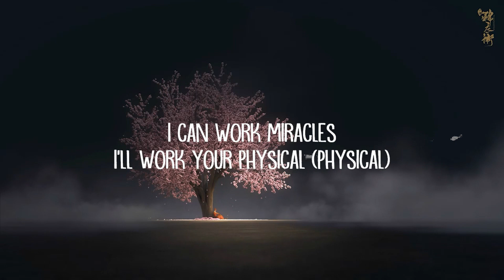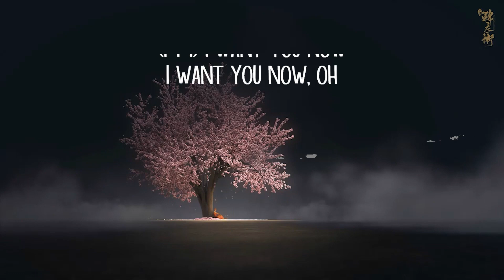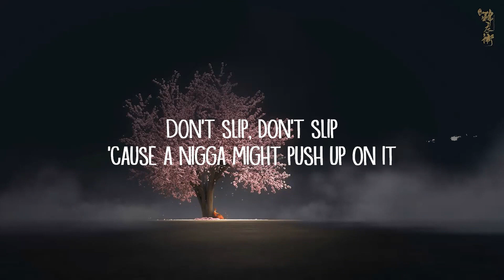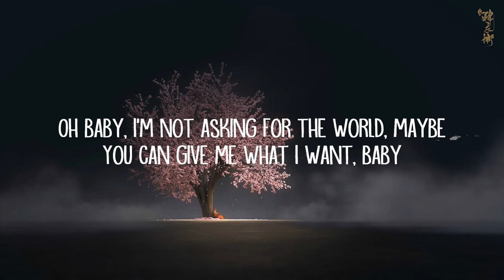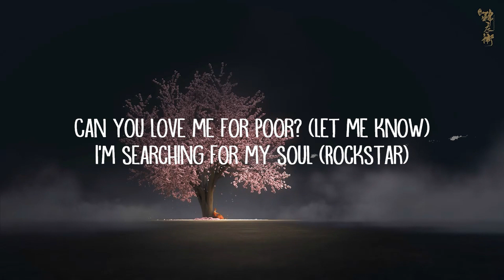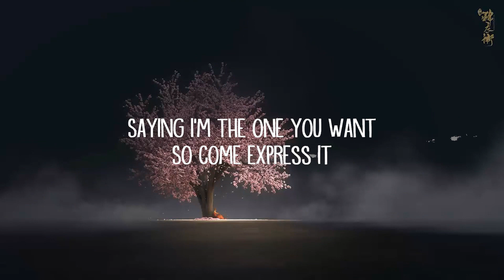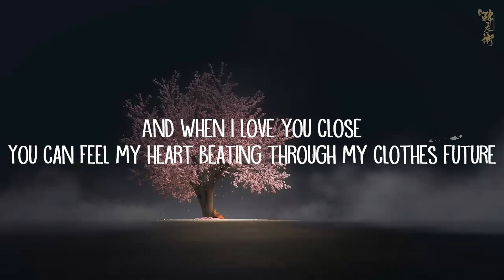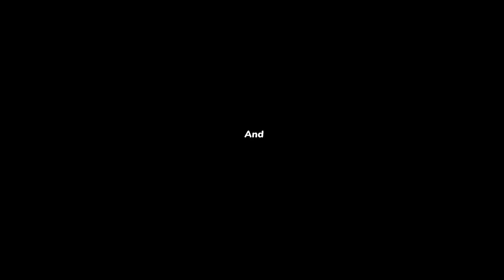Rihanna - Loveeeeeee Song (Lyrics) Ft. Future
Rihanna:

Loveeeeeee Song Lyrics:

[Intro: Future]
Ain't nothin' wrong with it

[Chorus: Future]
I don't wanna give you the wrong impression
I need yêu and affection
And I hope I'm not sounding too desperate
Love, yêu, yêu
Love and affection
Love, yêu
L-o-v-e-e-e and affection

Oh baby, I'm not asking for the world, maybe
You can give me what I want, baby
Come hold me tight and when I'm drowning, save me
Give it to me on a daily
If I'm your girl, say my name, boy
Let me know I'm in control
We both grown so how we feel we can let it show
(I-I-I) Won't play around
(I-I-I) Wanna lay you down
(I-I-I) I need you now

[Chorus: Future]
Love, yêu, yêu
Love and affection
Love, yêu
L-o-v-e-e-e and affection

Boy, lately you've been stingy with your time
Got me wondering
I'm wondering, If I'm on your mind
Boy, I just wanna be in your possession
Saying I'm the one you want
So come express it
Don't slip, don't slip
'Cause a nigga might push up on it
Don't really wanna lose this moment
Why window shop when you own this?
(I-I-I) Don't put it down
(I-I-I) Don't fuck around
(I-I-I) I want you now
I want you now, oh

[Chorus: Future]
Love, yêu, yêu
Love and affection
Love, yêu
L-o-v-e-e-e and affection

[Bridge: Future with Rihanna]
Can you yêu me for poor? (Let me know)
I'm searching for my soul (Rockstar)
Who ever turned you cold? (Because)
You need to let him know
I can work miracles
I'll work your physical (Physical)
And when I yêu you close
You can feel my heart
Beating through my clothes
Future

[Chorus: Rihanna & Future]
Love, yêu, yêu
Love and affection
Love, yêu
L-o-v-e-e-e and affection